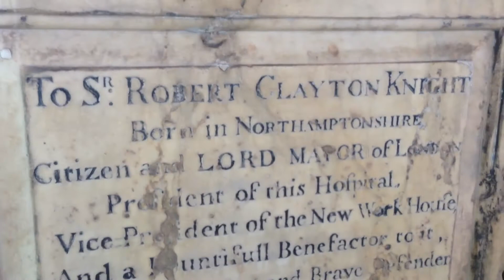St Thomas' Hospital, London, Gardens, Mary Seacole Statue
I was impressed with the gardens and statue dedicated to Mary Seacole at St Thomas' Hospital.  The hospital, on the Lambeth side of the river Thames overlooks the Houses of Parliament and Westminster Bridge in London.